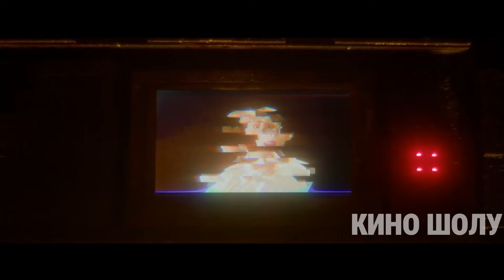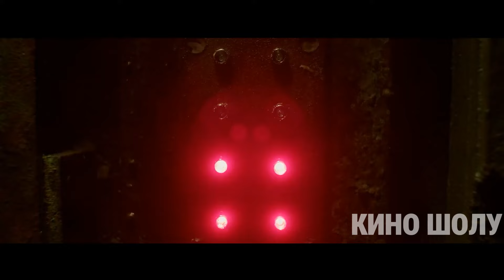Бұл жақта адамдарды ұстап қатты қинайды